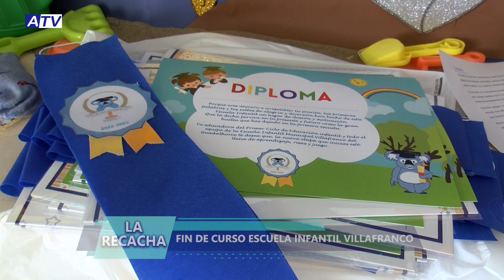La Recacha | Fin de curso de la Escuela Infantil Municipal de Villafranco del Guadalhorce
La Escuela Infantil Municipal tuvo el día más especial de todo el año: su fiesta de fin de curso. Una jornada que tanto los pequeños como sus padres y los monitores disfrutaron con mucha alegría. Se organizó una fiesta de las nacionalidades. En ella, los pequeños se disfrazaron de indios, los medianos de hawaianos y los mayores de mejicanos.

14 pequeños y pequeñas tuvieron su merecida graduación tras su paso por la guardería, que les ha servido para prepararse para afrontar la nueva etapa que se les presenta.